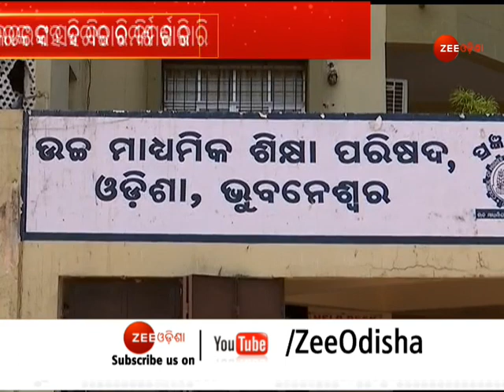Odisha CHSE Exam Latest Updates । ଯୁକ୍ତ ଦୁଇ ପରୀକ୍ଷା ଅଫଲାଇନରେ କରିବାକୁ ପ୍ରସ୍ତାବ । Zee Odisha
ସିଏଚଏସଇ ପରୀକ୍ଷା ଉପରେ ନଜର, ଯୁକ୍ତ ଦୁଇ ପରୀକ୍ଷା ଅଫଲାଇନରେ କରିବାକୁ ପ୍ରସ୍ତାବ

About Channel:-